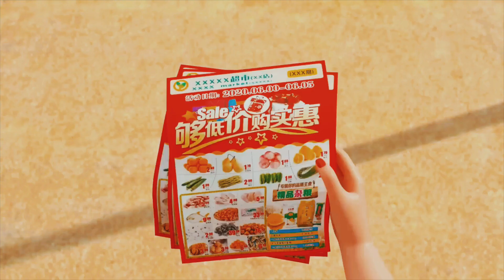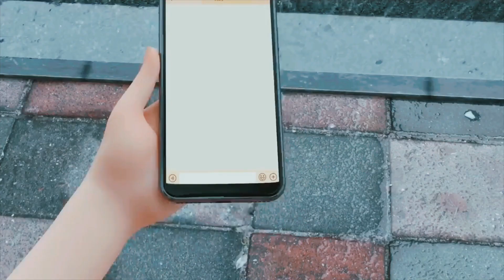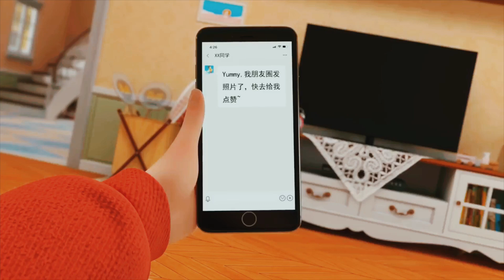Attitude dogs 🐶 / The Most Hilarious and unforgettable Memories